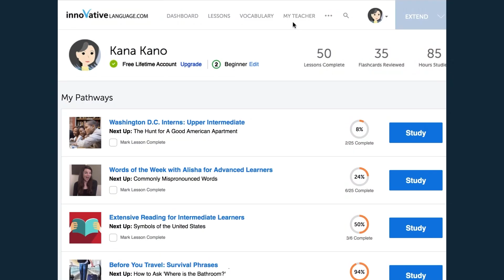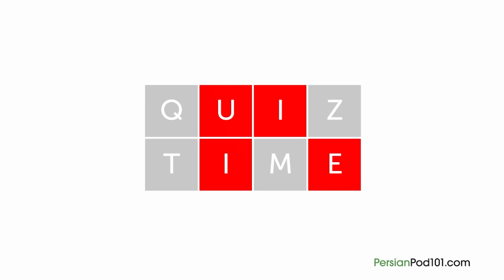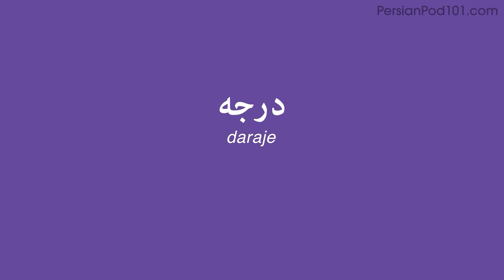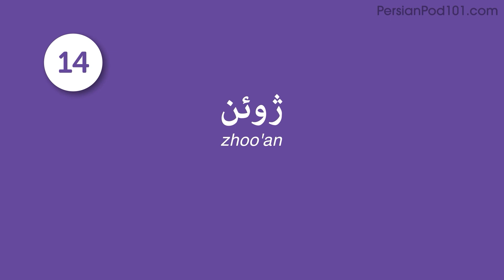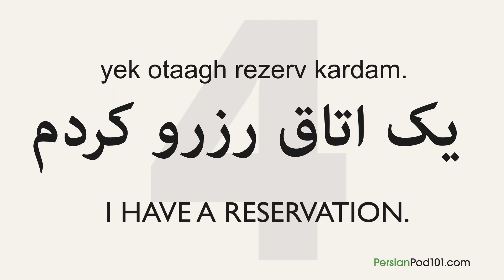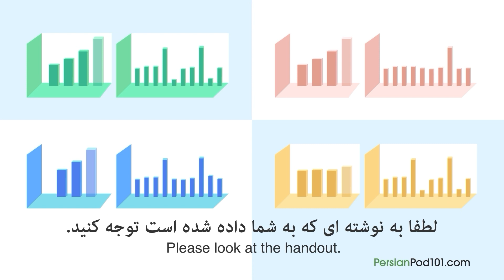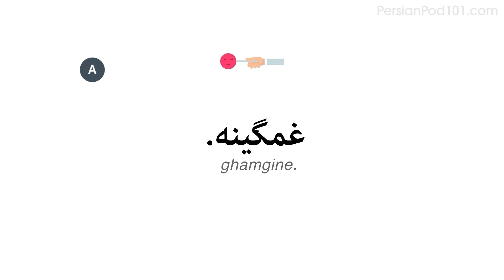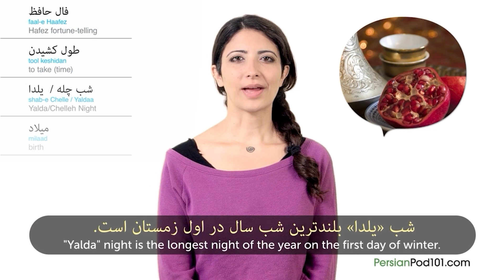Learn Persian: 45 Beginner Persian Videos You Must Watch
← How good is your Persian? Click here to test your Persian and find out.
First you complete the assessment test. When completed you will be given a score and a personalized learning path to improve your Persian.

This video is for you because we will help you improving your Persian skills!

You've decided to start learning Persian, so let's get you speaking like a Persian native speaker! In this video, you'll discover our most popular lessons ever. If you want to start learning Persian, this video is made for you. Our host express themselves in simple Persian, with subtitles. This video will challenge different set of skills such as listening or reading, and help you progress in your Persian study.